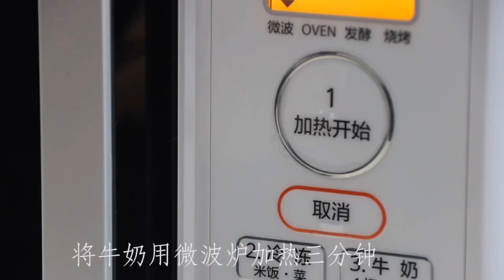不爱喝纯牛奶，配上2个鸡蛋，在家做双皮奶，原来做法这么简单